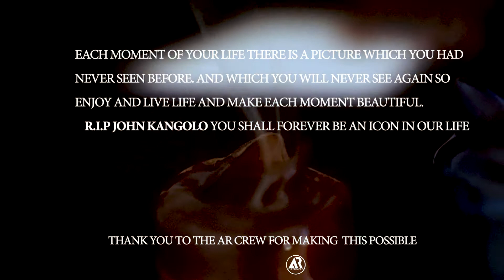JAY RISE (mwatusezenabeya)